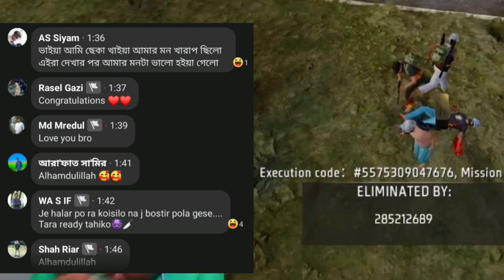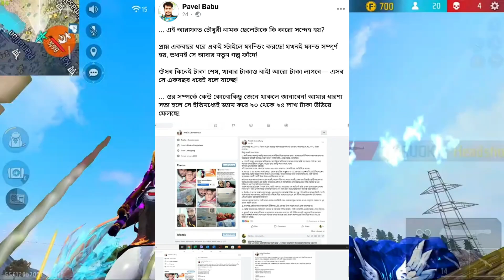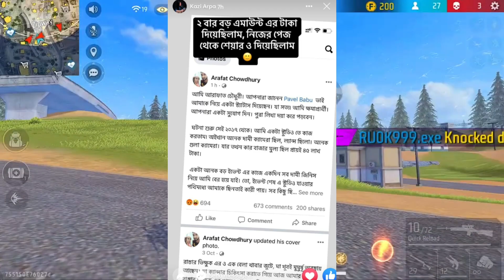কীভাবে ব্যাক এলো সাদিকুলের চ্যানেল// কাজী অর্পা - 2.5 কোটি টাকার স্ক্যাম